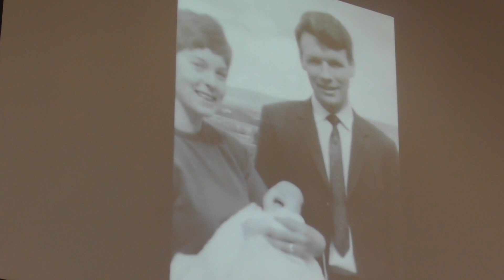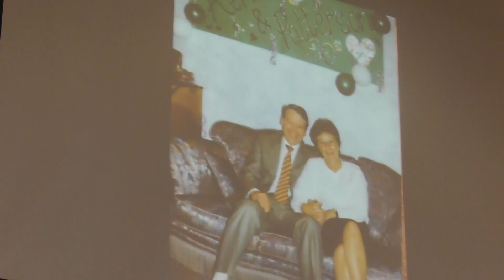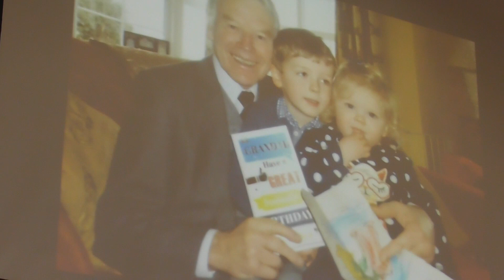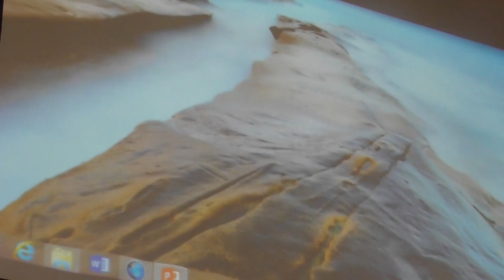Funeral Service for Mr Patterson Stewart